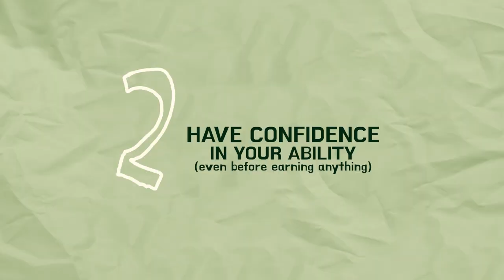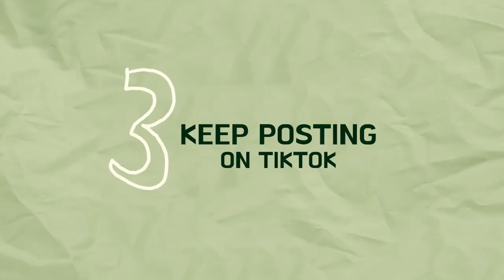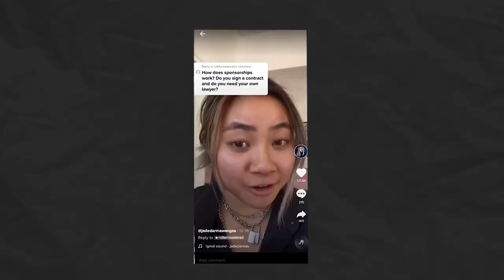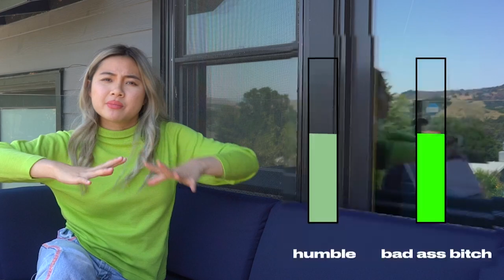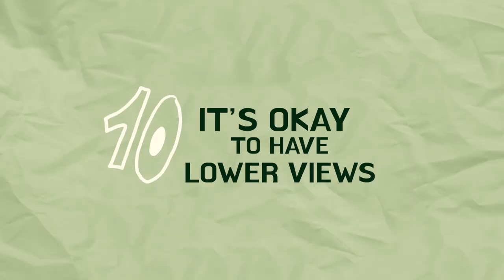posting good quality videos but getting low views?